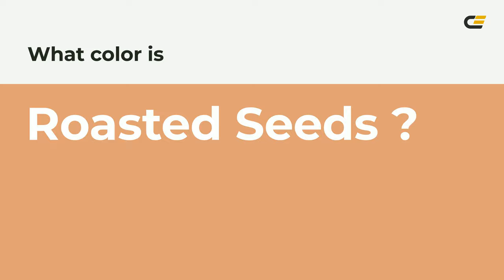Roasted Seeds color e1a175 hex color - Orange color - Cool color e1a175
What color is Roasted Seeds ? e1a175 hex color - Orange color - Cool color e1a175

Hex e1a175 Color Code is also known as Roasted Seeds color.